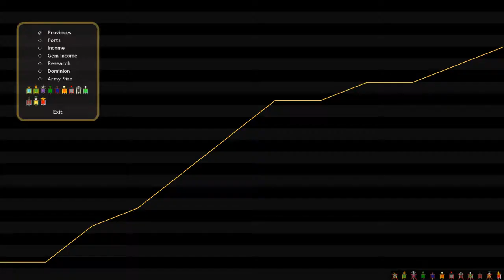Mu plays Dominions 4 (LA Patala, Turn 11-15)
It is time to start thinking about murdering a human being.